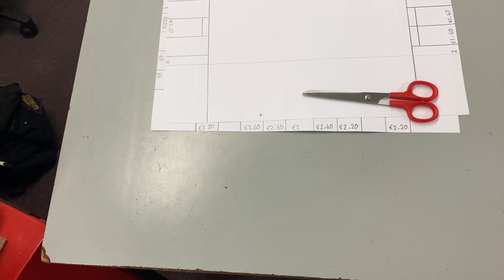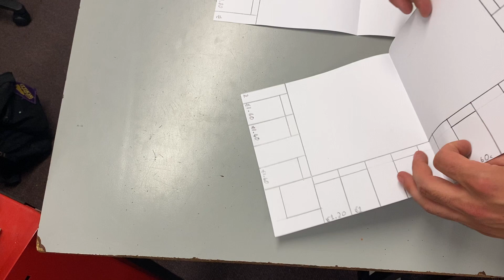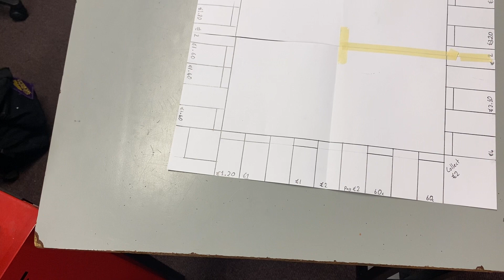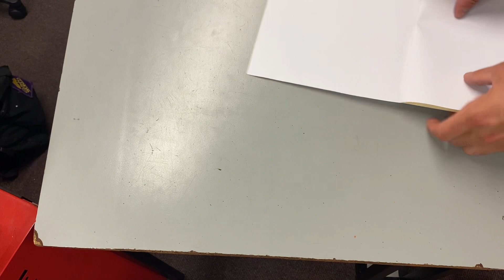Monopoly board assembly